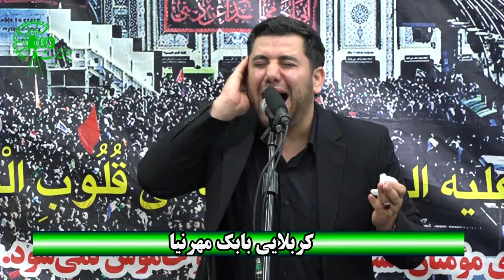مداحی کربلایی بابک مهرنیا 31 شهریور 1402 شهر مقدس قم شهادت امام حسن عسکری علیه السلام